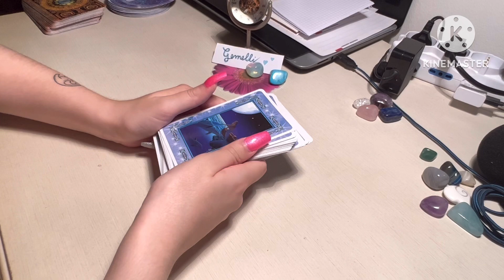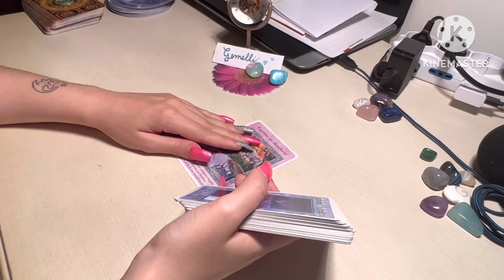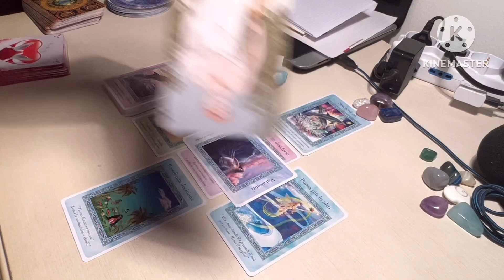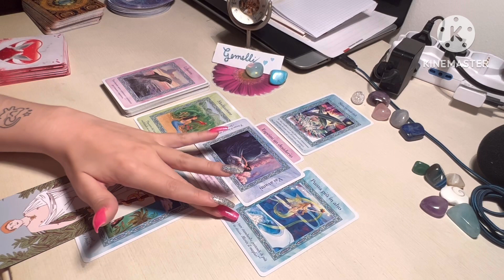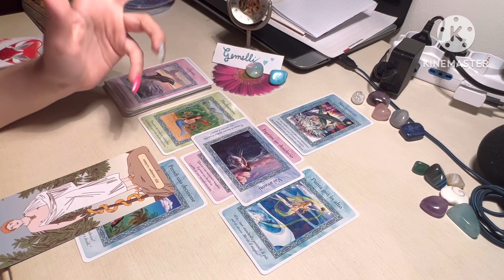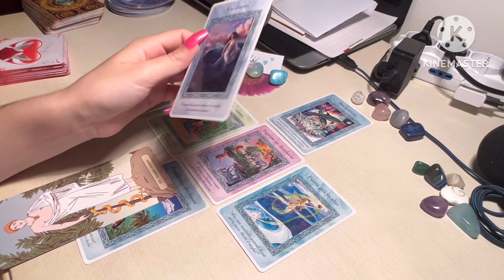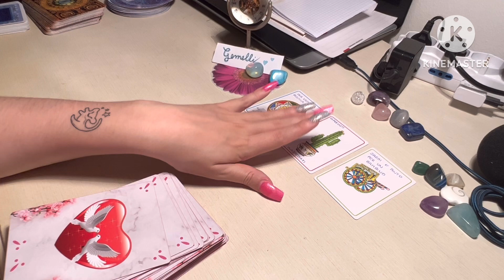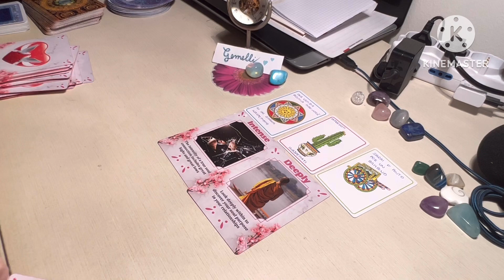ASMR ITA - Tarocchi Previsioni Settembre 2023 GEMELLI ♊️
❣️Per qualsiasi cosa ( intendo se vuoi     parlare con me, raccontarmi qualcosa, tutto ciò che vuoi.. anche per CONSULTI PRIVATI con le carte (tarocchi) 🎴

Contattami pure ☀️☀️